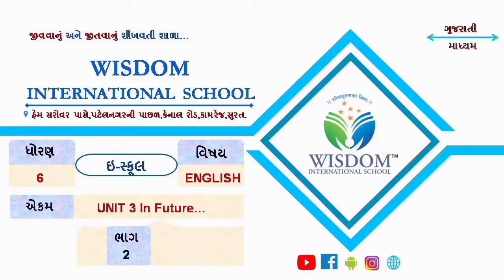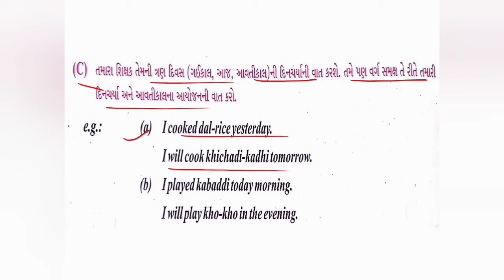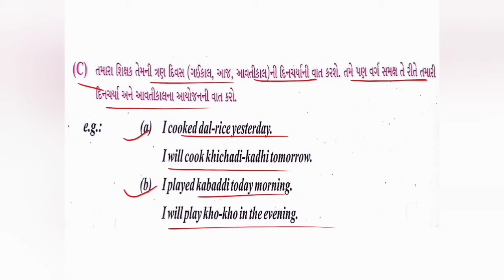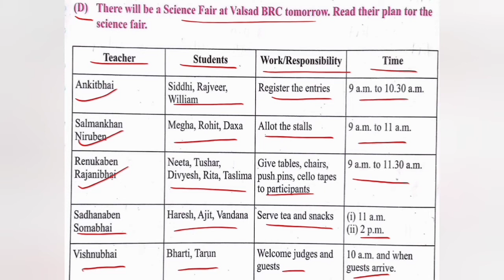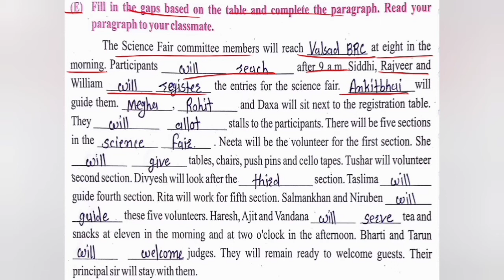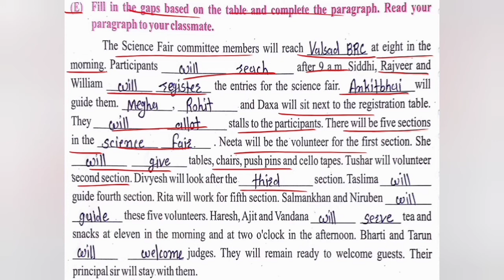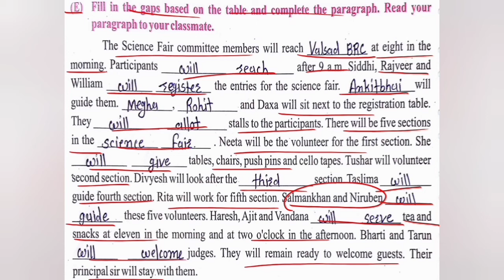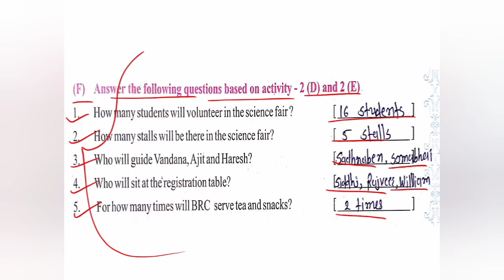ધોરણ-૬, English, Unit-3, ભાગ-2